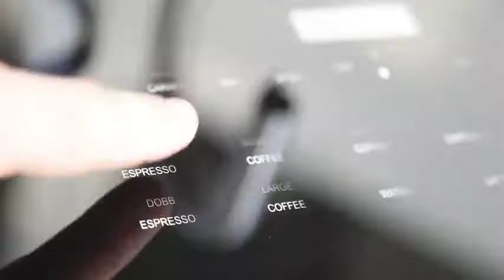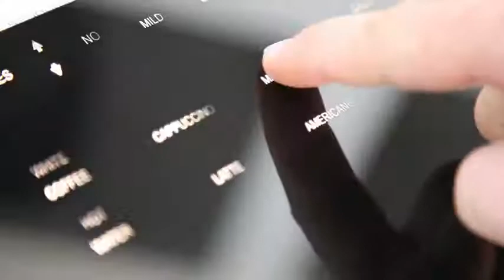TopBrewer Coffee faucet by Scanomat (iPhone control)